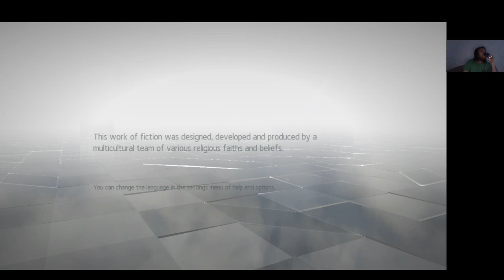EC: Assassin's Creed Chronicles: China Memory 11 The Betrayal Plus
The Betrayal Plus